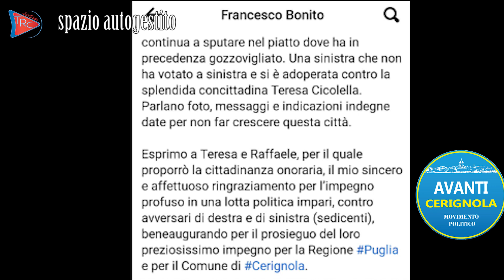Il cielo è sempre più blu, la trasmissione autogestita dell'avv Francesco Metta, sabato 06 05 2023